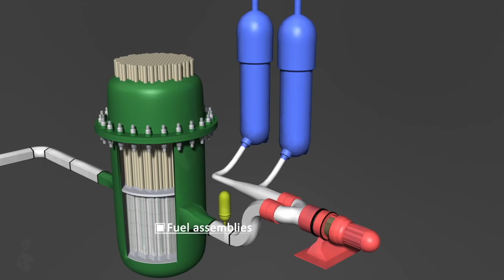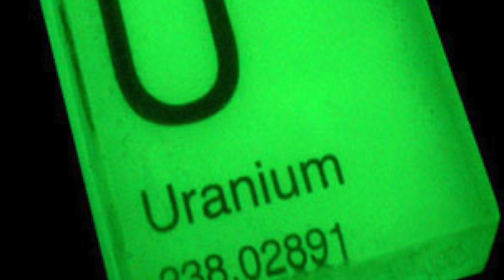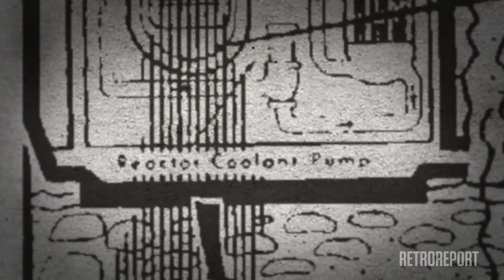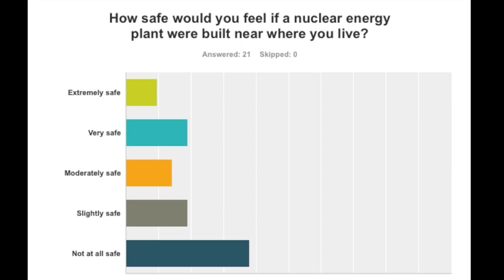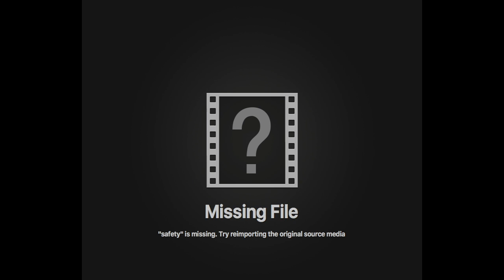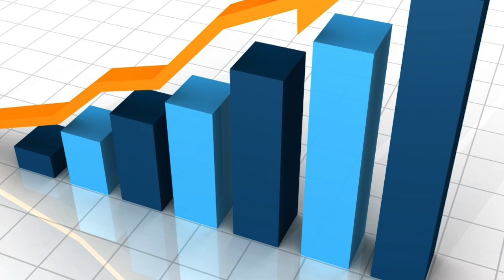Nuclear Energy In The UAE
My IB personal project, created by Futaim.
MLA CITATION
1Amber Kanuckel,. Watch A Thunderstorm. 2015. Web. 15 Feb. 2017.
2 Arabian Oil and Gas,. Habtoor Leighton Secures UAE Oilfield Contract. 2013. Web. 10 Jan. 2017.
3 Bellona,. Use Oil Barrels. 2016. Web. 9 Jan. 2017.
4 Clipart Panda,. Benefits Character Means Perks. Web. 4 Feb. 2017.
5 ENEC,. Construction Progress At UAE's Barakah Nuclear Power Plant, 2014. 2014. Web. 5 Feb. 2017.
6 Green Prophet,. Sustainable News For The Middle East. 2017. Web. 5 Feb. 2017.
7 Investing.com,. Oil Logs Weekly Gain As Hope Of Tightening Supply Grows. 2017. Web. 3 Feb. 2017.
8 IRNS,. MELTDOWN AT THREE MILE ISLAND. 2013. Web. 3 Feb. 2017.
9 IRNS,. Understanding The Accident Of Fukushima Daiichi NPS - Source IRSN. 2013. Web. 15 Feb. 2017.
10 Kurzgesagt – In a Nutshell,. 3 Reasons Why Nuclear Energy Is Terrible! 2/3. 2015. Web. 15 Feb. 2017.
11 Kurzgesagt – In a Nutshell,. Nuclear Energy Explained: How Does It Work? 1/3. 2015. Web. 3 Feb. 2017.
12 Masdar city,. Masdar City Fly-Through. 2009. Web. 3 Feb. 2017.
13 MOIUAE,. Abu Dhabi... Safe City. 2015. Web. 10 Jan. 2017.
14 Radio Free Europe/Radio Liberty,. The Chernobyl Disaster: How It Happened. 2016. Web. 15 Jan. 2017.
15 SweetCrude Reports,. Oil Tankers Anchored At Basra Harbour, 550 Kms (340 Miles) South Of Baghdad.. 2016. Web. 15 Jan. 2017.
16 Techpoint,. Image; United Nuclear. 2016. Web. 4 Feb. 2017.
17 Thomas Schwenke,. How Nuclear Power Plants Work / Nuclear Energy (Animation). 2013. Web. 4 Feb. 2017.
18 united arab emirates national emergency crisis AND DISASTERS MANAGEMENT AUTHORITY,. LOGO. 2014. Web. 9 Feb. 2017.
19 weather wizkids,. Sandstorms. Web. 4 Feb. 2017.
20 Wharton University of Pennsylvania,. Can The World Run On Renewable Energy?. 2015. Web. 4 Feb. 2017.